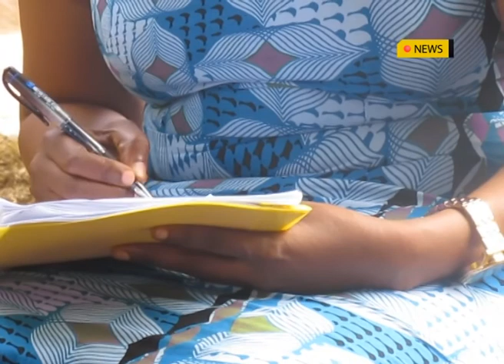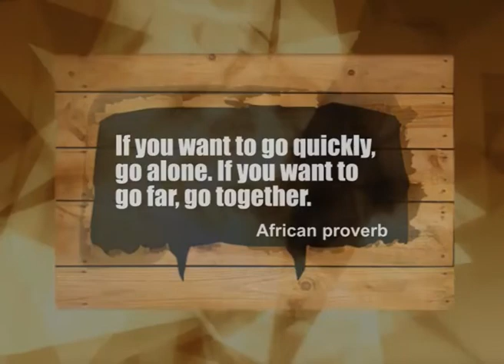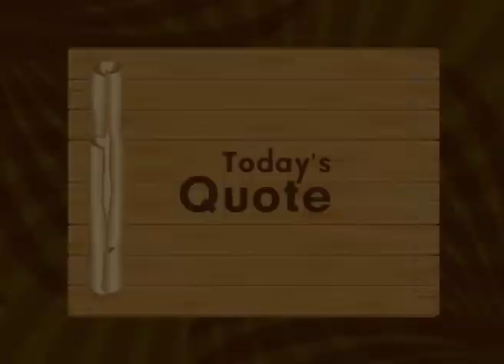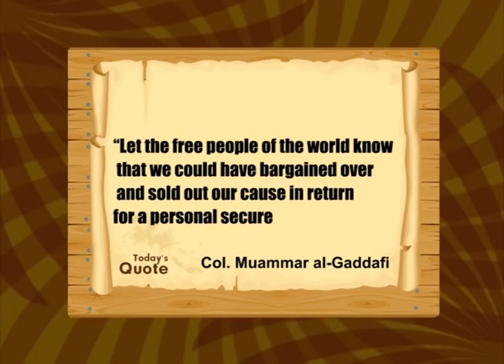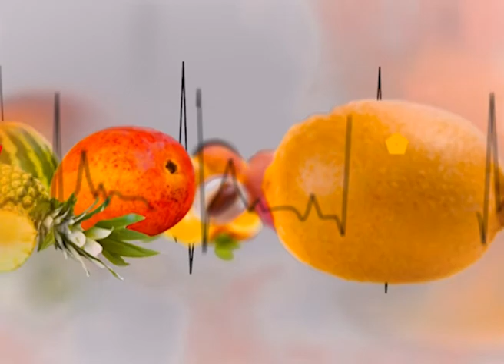AFRICA TODAY: 11th MARCH 2022 NEWS